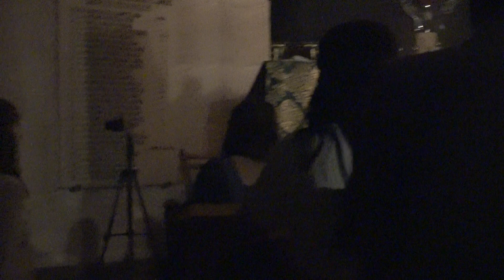HURACÁN -Hakuna /Face to Face Jaén 2023